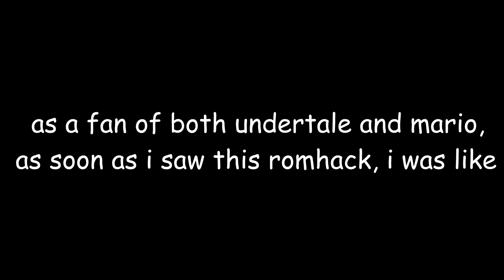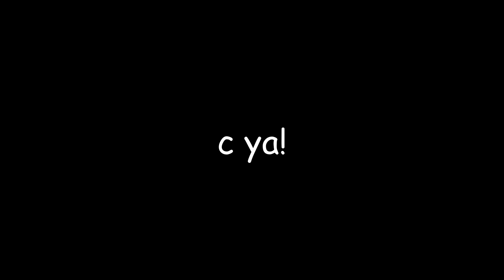UNRELATED, an amazing undertale based romhack.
i'd really like you to watch all the vid. it's really an amazing hack.
voice reveal at 40 su-  wait... what now?